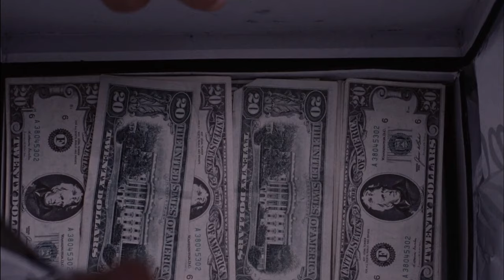They mistreated a girl unaware that her boyfriend is a mafia man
Henry admires mobsters while growing up in a poor area. Things get rough when he, Jimmy, and Tommy aim to climb the ranks of the mafia.

Movie:
            Goodfellas (1990)